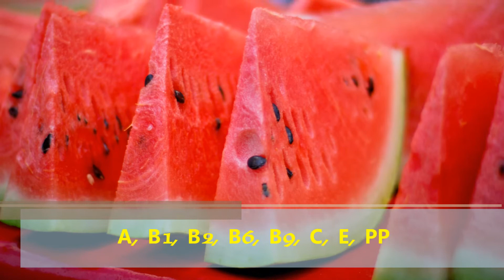Арбуз Выводит Песок из Почек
Арбуз выводит песок из почек. Арбуз имеет достаточно внушительный по количеству витаминов и минералов химический состав. Что касается мякоти арбуза, ее клетчатки, то она имеет свойство поглощать токсины, улучшает микрофлору кишечника, усиливает перистальтику.
Наличие же в арбузе ликопина дает возможность ему бороться с раковыми клетками многих видов, а именно - рака пищевода, простаты, желудка, печени, легких, молочной железы, шейки матки, поджелудочной железы, толстой кишки.